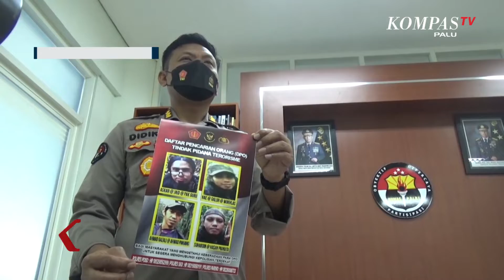Satgas Madago Raya Imbau Sisa DPO Poso Menyerahkan Diri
PALU, KOMPAS.TV - Pasca tewasnya satu DPO Poso bernama Ahmad Panjang alias Ahmad Gazali, jumlah kelompok MIT itu tinggal tiga orang. Satuan Tugas Operasi Madago Raya pun mengimbau agar sisa Daftar Pencarian Orang Poso itu menyerahkan diri.

Dari daftar pencarian orang yang dimiliki Satuan Tugas Operasi Madago Raya, kini tersisa tiga orang. Diantaranya Askar alias Jaid alias Pak Guru, Nae Alias galuh alias Muklas dan Suhardin alias Hasan Pranata.

Satuan Tugas Operasi Madago Raya pun mengimbau agar sisa Daftar Pencarian Orang itu menyerahkan diri. Kepala Satgas Humas Madago Raya Kombes Didik Supranoto mengatakan pihaknya menjamin keamanan dan proses hukum yang akan diikuti para DPO yang menyerahkan diri.

Selain upaya mengimbau, Satuan Tugas Operasi Madago Raya masih terus menjaga dibeberapa ttik rawan. Pencegahan simpatisan baru juga dilakukan agar tidak menambah sisa daftar pencarian orang di Poso. wilayah Operasi Madago Raya pun masih tersebar di Kabupaten Poso, Kabupaten Parigi Moutong dan Kabupaten Sigi.